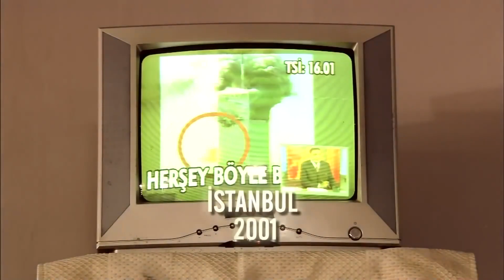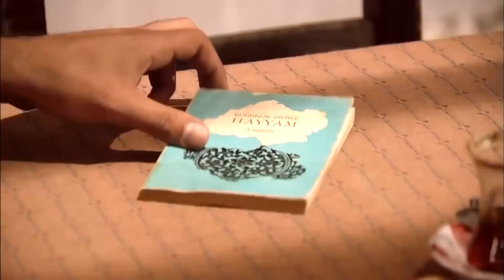Kaderimiz Niye Avucumuzun İçinde Yazılıdır Bilir Misin?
Hapishanedeki Ramiz Kareski'nin anıları. "TÜM HAPİSHANE ANILARIM"